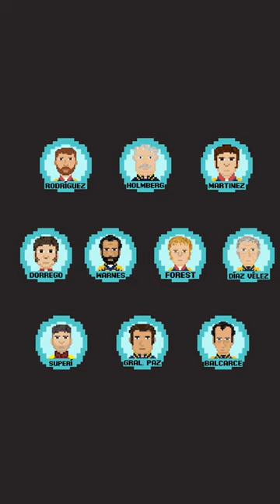Dorrego, el porteño REVOLTOSO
Se cumple un nuevo aniversario de la muerte de Manuel Dorrego.

Fragmento de la Batalla de Salta que presenta a Manuel Dorrego, en aquel entonces oficial del ejército comandado por Manuel Belgrano.